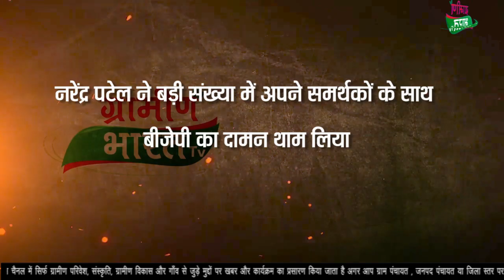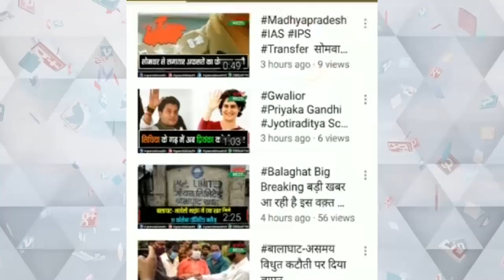नरेंद्र पटेल ने बड़ी संख्या में अपने समर्थकों के साथ थामा बीजेपी का दामन#loksabhaelection2024